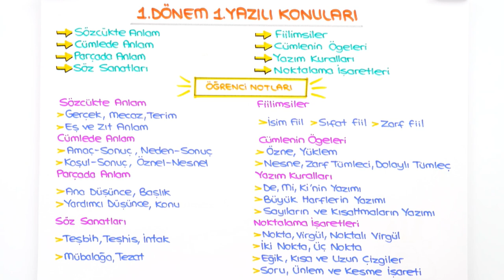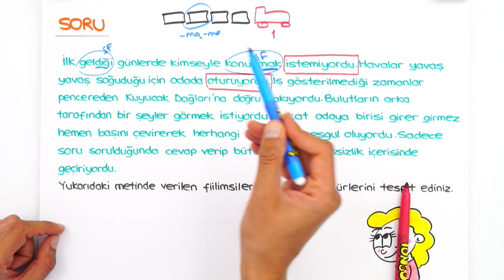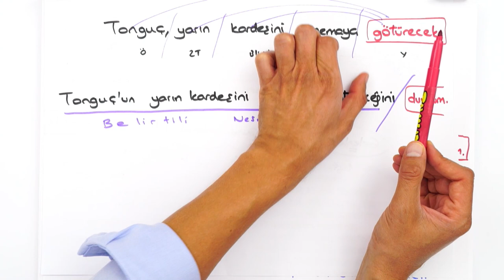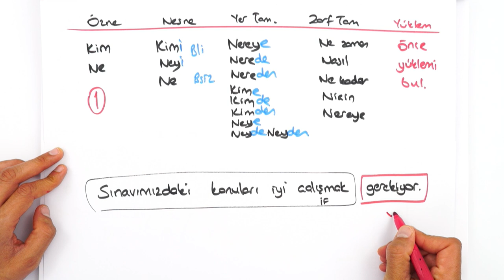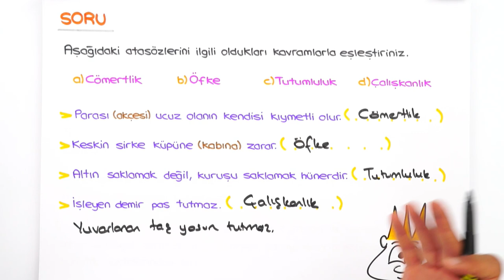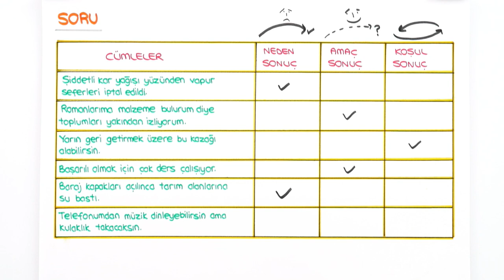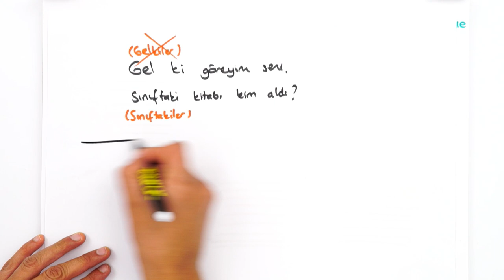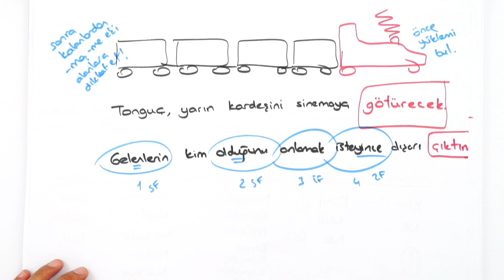8. Sınıf Türkçe 1.Dönem 1.Yazılıya Hazırlık | 2021 📝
Yazılı öncesi konuları pekiştirmek ve sorularla pratik yapmak için sana özel kaynaklar 👇
Yazılıkampı boyunca 8 .Sınıf derslerinde bilmen gereken mükemmel yazılı provası ile karşınızdayız! 🤗 Türkçe sınavına girmeden önce kullanabileceğin hap bilgiler ve konuları pekiştirebileceğin sorularla karşınızdayız! Sakın kaçırma 😍⭐
00:00- Giriş
01:31- Fiilimsiler
05:58- Fiilimsi Soruları
09:56- Cümlenin Ögeleri
14:49- Cümlenin Ögeleri Soruları
21:31- Sözcükte Anlam, Cümlede Anlam, Parçada Anlam Soruları